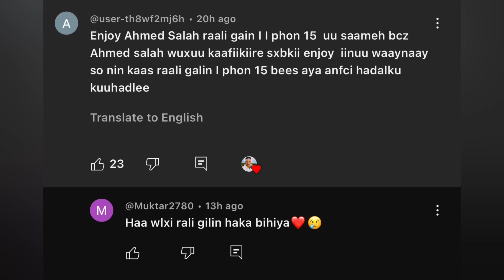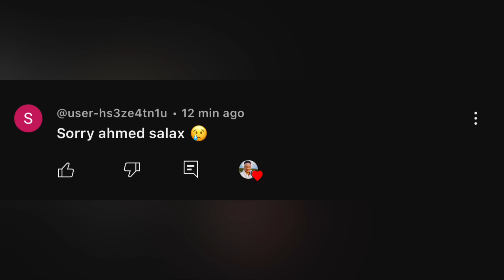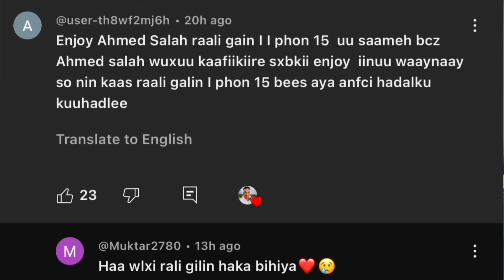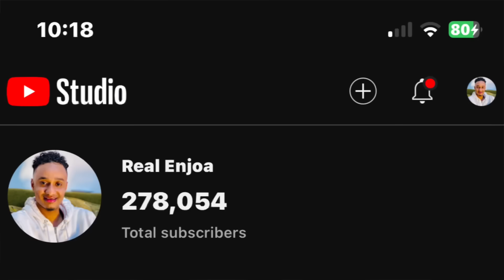CODSIGIINA WAN TIXGALIYAY